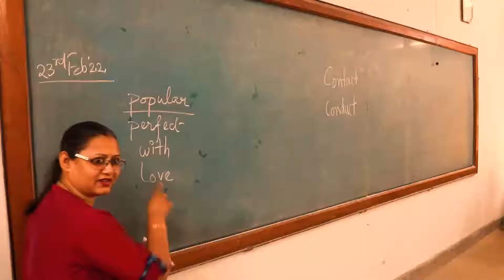Human Life Centre Bhubaneswar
Various Skill Developing Activities @ HLC